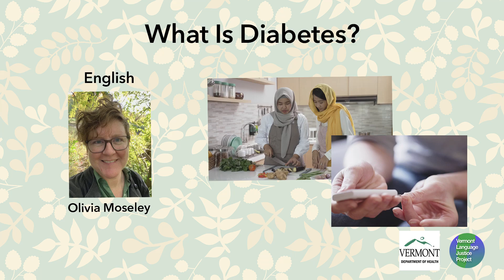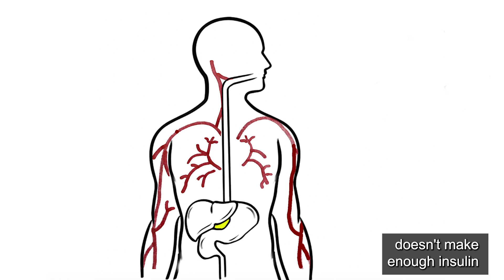ENGLISH: What is Diabetes?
Many people have a health condition called diabetes. There's a lot to know about diabetes. Whether you've just been told you have diabetes, have had diabetes for a while, or you're helping a loved one with diabetes, this video will give you some information to help you manage it.

Diabetes happens when there is too much sugar in your blood. Another name for sugar is “glucose”.  Your body makes glucose from the food that you eat and your blood transports it to the parts of your body that need it. Glucose is your body’s main source of energy and the cells that make up your body need just the right amount of it to be healthy.

Insulin is made by a part of your body called the pancreas. Insulin helps glucose get from the blood into the parts of your body that need it, so it can be used for energy. If you have diabetes, it means that your body doesn’t make enough insulin, or it doesn’t make any insulin, or your body doesn’t use insulin well. This causes too much glucose to stay in your blood instead of reaching the rest of your body and your blood sugar can become too high. Over time, this can damage your body.

The most common types of diabetes are called: Type 1 Diabetes, Type 2 Diabetes, and Gestational Diabetes. Gestational diabetes can happen during pregnancy. No matter which type of diabetes you have, it is very important to take care of it, so your body is healthy and strong.

Every person's experience with diabetes is different. You will need to make a plan with your health care provider to manage your diabetes in a way that is right for you.

Whether you have just learned that you have diabetes or you have been living with diabetes for a long time, there are things that can help. If you have diabetes, it is important to:

See a health care provider regularly. Your doctor will do blood tests and check your blood pressure regularly to make sure you are staying healthy.

Pay attention to what you are eating and drinking. If you have diabetes, you can still enjoy the foods you love, but you’ll need to think about how different foods affect your blood sugar.

Be physically active. Getting exercise helps keep your blood sugar low. It’s a good idea to get some kind of exercise most days, like going for a walk.  If you are already doing this, try to do more.

Monitor your blood sugar. Your doctor will give you instructions about how and when to test your blood sugar, and how to understand the results.

Take your medications in the way your doctor has recommended.

Take special care of your feet, eyes, and mouth. If you do not take good care of your diabetes it can cause problems in these parts of your body. It is very important to get regular health exams and pay attention to any changes.

If you are new to learning about diabetes, it can feel like there is a lot to do and a lot to understand. You might feel overwhelmed and that’s normal. Don’t try to change all your habits at once – start off by choosing one thing to focus on and be patient with yourself. Talk with your health care provider to set goals that feel right for you and ask for help when you need it. You can learn to manage your diabetes and live a long, healthy life.
Our next videos will give more details about how to take care of yourself and manage your diabetes.